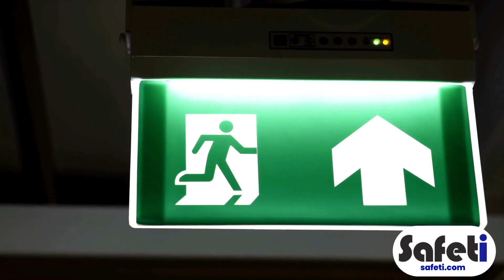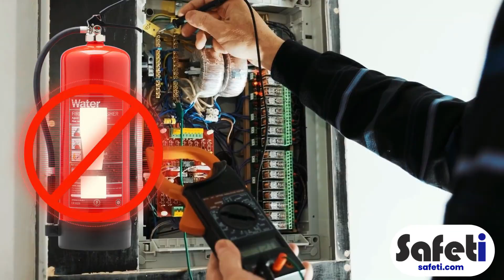Fire Safety Training | Course Preview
NOTE - the uploaded version is an edit of the full Fire Safety Training video content.

Welcome to Safeti’s Fire Safety Awareness Training video course, hosted by Richard Collins CMIOSH (preview)!